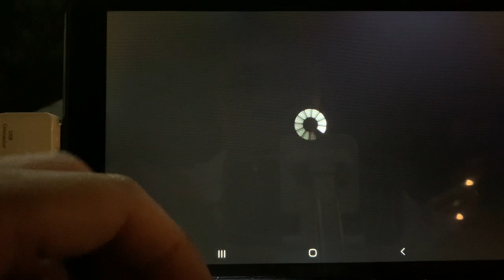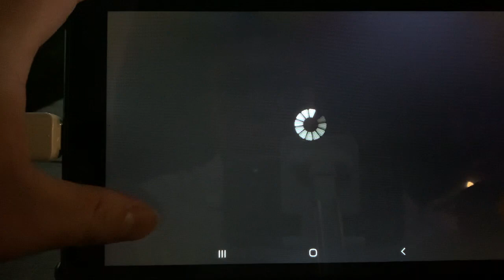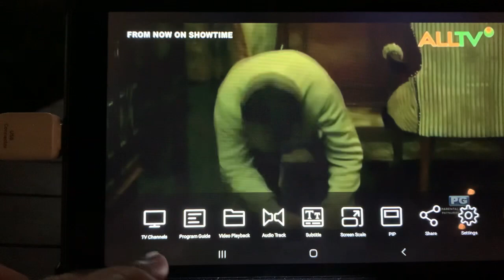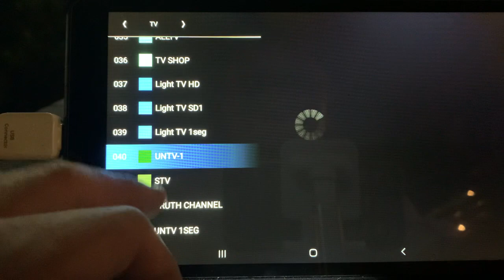DTV (DTTB) BANDSCAN in Silang, Cavite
MyGica PT275C with USB-C female to USB Male and USB Female to Micro USB male OTG adapter